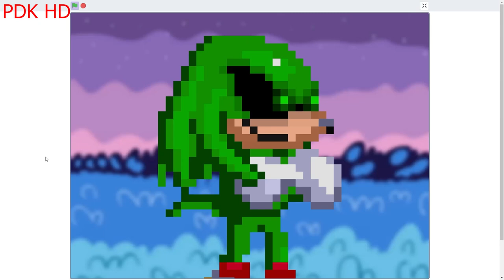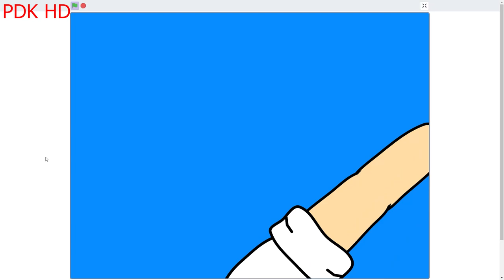Codstagen.EXE (Round 12 of Mason.EXE Returned)